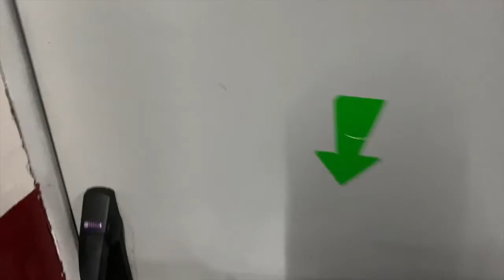A view of Las Palmas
Taken from a view point over the city of Las Palmas de Gran Canaria. See the city in all her beauty.